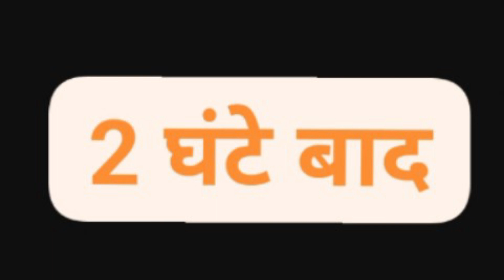my(new)video#comedy@(SAKHABAT (chauhan(#@chahat bhati#faizanchauhan# jila alighar up(81)